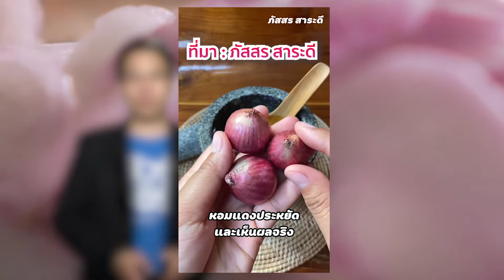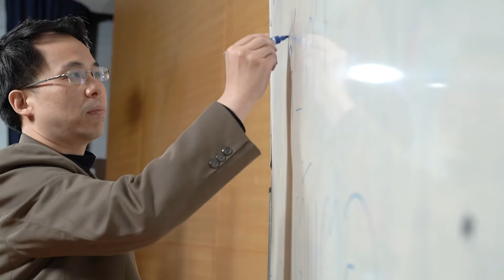ชัวร์ก่อนแชร์ : หอมแดงขจัดรังแค แก้คันหนังหัว จริงหรือ ?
บนโซเชียลแชร์วิธีกำจัดรังแค แก้คันหัว
ด้วยการใช้หอมแดง ตำผสมน้ำเปล่า
ชโลมทั่วศีรษะ อาการคันและรังแคหายขาด

แพทย์แผนไทยคมสัน ทินกร ณ อยุธยา
รองคณบดี วิทยาลัยแพทย์ตะวันออก มหาวิทยาลัยรังสิต
แพทย์แผนไทยปฏิบัติการ คลินิกการแพทย์แผนไทย มรว.สอาดทินกร
สัมภาษณ์เมื่อ 27 ธันวาคม 2565

ใช้หอมแดง เพื่อสุม สูดดม เวลาเป็นหวัดคัดจมูก
แต่นำมาชโลมศีรษะ แก้รังแคไม่ได้
หากต้องการแก้รังแค ให้ใช้น้ำมะกรูดมาสระผม
จึงจะเห็นผล